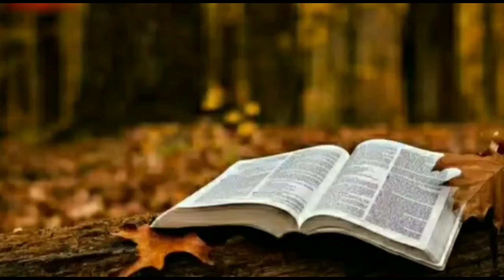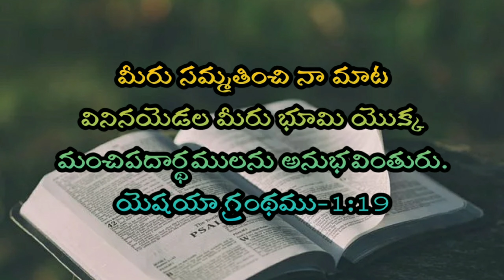Telugu Bible Stories-కంఠతవాక్యము-30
daily Memory words for spiritual growth